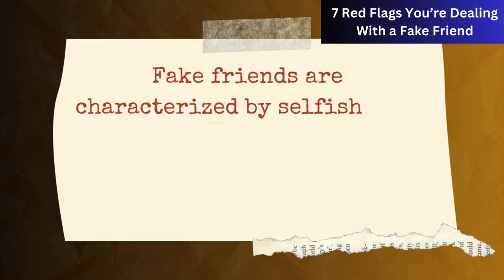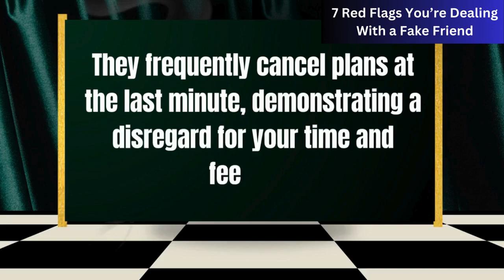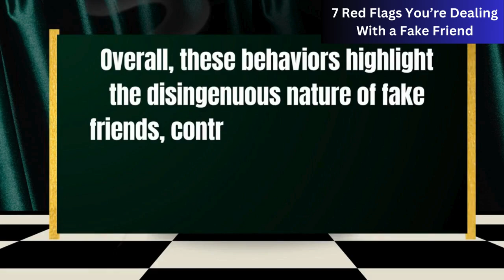7 Signs Your Friend is FAKE (WATCH OUT!)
7 Signs Your Friend is FAKE (WATCH OUT!)
Are your friends truly loyal? In this video, we dive into the 7 shocking behaviors that reveal if someone in your life is a fake friend. From gossiping behind your back to bailing on you when you need them most, fake friends are more common than you think. Discover the red flags of toxic friendships and learn how to spot the warning signs before it's too late.

Fake friends are manipulative and selfish, often pretending to care while secretly undermining your trust. By the end of this video, you’ll know exactly how to identify fake friends, avoid their harmful tactics, and surround yourself with the genuine people who truly have your back.

If you’ve ever felt betrayed, left out, or like you’re always giving more in your friendships, this video is for you!

🔴 What you’ll learn in this video:

The top 7 traits that expose a fake friend
How fake friends manipulate and use you
Why toxic friendships can damage your mental health
How to break free from fake friendships
Protect yourself from toxic friendships and get the respect and loyalty you deserve!

Thank you so much to Psy2go and team for sharing this very important insights.

Writer: Chloe Avenasa
Script Editor: Morgan Franz
Script Manager: Kelly Soong
VO: Airahtea
Animator: Hinata Honda
YouTube Manager: Cindy Cheong

References:

Motion, J., Heath, R. L., & Leitch, S. (2015). Social media and public relations: Fake friends and powerful publics. Routledge.

Walton, M., & Hassreiter, S. (2015). Real friends and fake friends: Research relationships in an era of global social media. In Ethical Quandaries in Social Research.. Cape Town: Human Sciences Research Council.

Bowker, J. C. (2011). Examining two types of best friendship dissolution during early adolescence. The Journal of Early Adolescence, 31(5), 656-670.

Hocutt, M. A. (2007). Relationship dissolution model: antecedents of relationship commitment and the likelihood of dissolving a relationship. International Journal of service industry management.